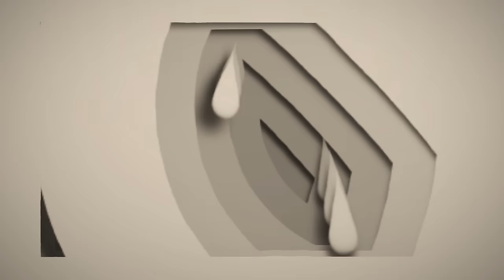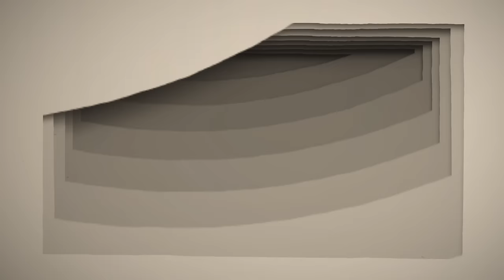Laura Mvula - Can't Live with the World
Taken from the album 'Sing To The Moon', available from Amazon // iTunes // Laura's Store

Music video by POWSTER directed by James Swindells.

Music video by Laura Mvula performing Can't Live With The World. (C) 2012 Sony Music Entertainment UK Limited